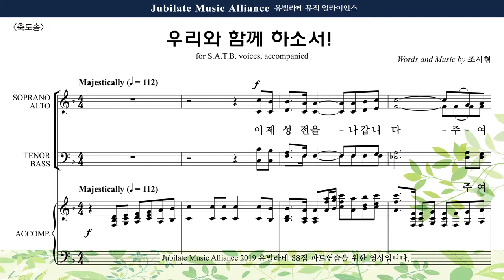[유빌라테 38집] 31. 조시형 - 축도송 Alto